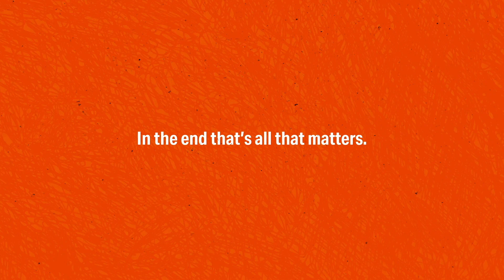You Don’t Need to Prove Yourself | Season 3 Episode 11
Robert Watson & Chad Moore

In this wrap-up of the "Trinity" series, Pastor Chad and Robert talk about how we express our relationship with God through our love for people. What does it mean to trust God when He leads us to reach outside of our comfort zones? Through the grace of Jesus, we have the security to serve others, even in awkward moments. And as members of the family of God, the Holy Spirit brings us together and speaks to us in the midst of our unseen battles. Love requires energy, and we find strength in the rhythm of giving and receiving.

While you’re at it, if you found value in this conversation we’d love it if you left us a review – or shared this podcast with a friend. Doing that will help us reach and help more people meet know and follow Jesus.

You are always welcome to join us online or in-person for one of our services every week at live.sv.cc.